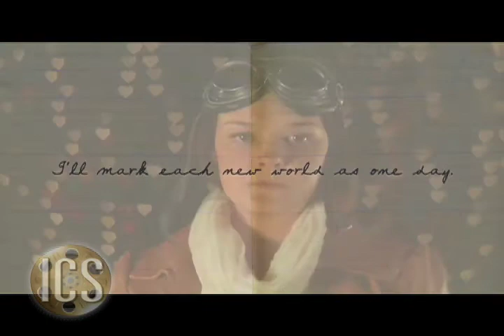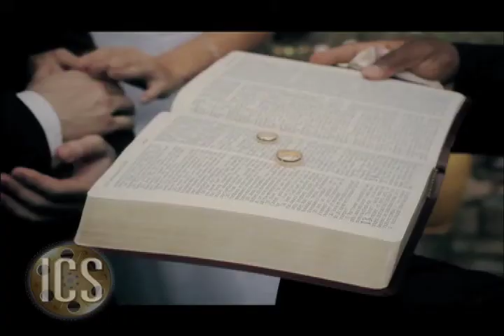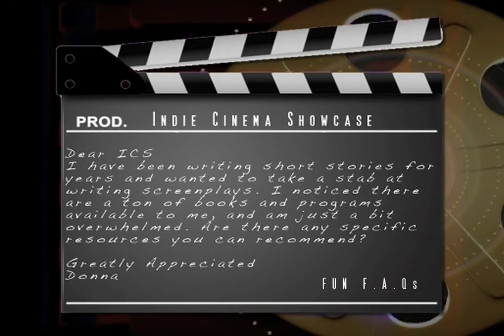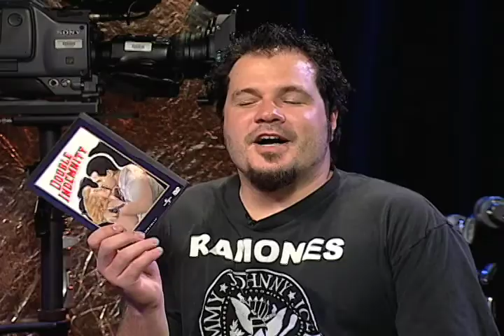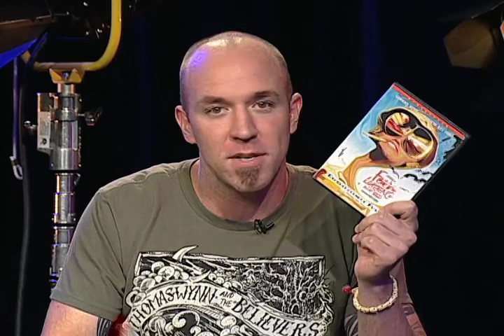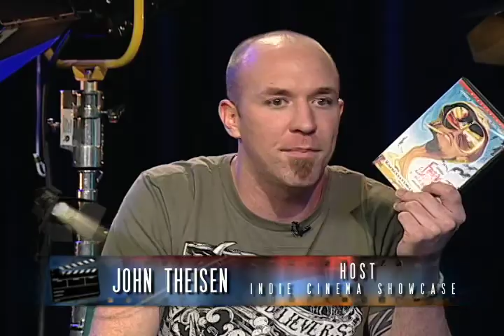Indie Cinema Showcase S1 Ep 11 Screenwriting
Indie Cinema Showcase Season 1: Hosts John Theisen and Tim An­der­son wel­come Screenwriter and UCF professor Barry Sandler. On this episode we show you "Air Heart" by Allie Kenyon and feature trailer "Beautiful Belly" by Andrew Kenneth Gay.

Produced By Gerald J Godbout, John Theisen & T.W. Anderson

Orange County residents may watch ICS on Orange/VISION TV. Channel 198 on Brighthouse, Channel 98 on Comcast and Channel 99 on AT&T U-VERSE.